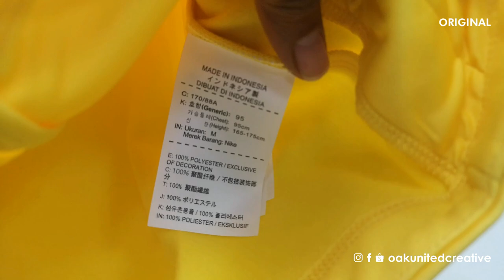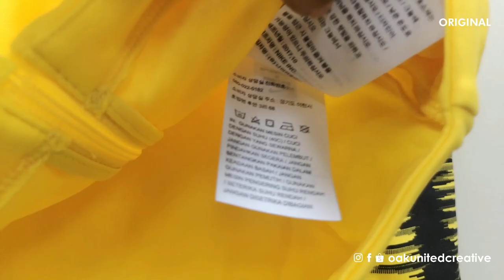REVIEW : Perbezaan antara jaket anthem Copy Ori dan Original Malaysia 2018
Terima kasih kerana sudi menonton video ini.